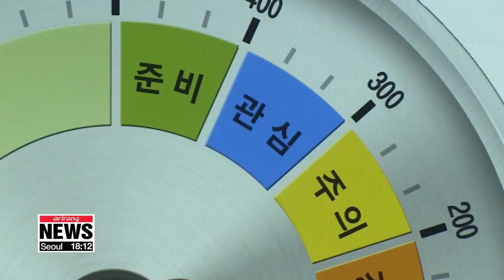South Korea under a heatwave warning, demand for electricity record high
전국 폭염경보...최대전력수요 역대 '최고'

  A few days back, the high in Seoul went up to 38 degrees Celsius.
There's little relief today, the scorcher continues.
According to our Choi Si-young, the entire nation is now under a heatwave warning, with one city even hitting the big 4-0.
  South Korea is sizzling with daytime highs hitting around 35 degrees Celsius.
The whole nation is under a heatwave warning, issued when highs top 35 degrees.
The high in   Yeongcheon, a city in   Gyeongsangbuk-do Province, and Yeoju, a city in Gyeonggi-do Province, hit past 40 degrees Celsius.

   "Here in southern Seoul, the heatwave is expected to push the temperature even higher, and the weather agency advises people to refrain from outdoor activities."

    "The road is too hot, and the sun is too strong, so I have to carry this parasol. It's just exhausting."

    "It's humid, and sun is too strong, so I am so anxious about being out. I am wearing sunscreen but am still worried."

Health experts say that people should drink lots of water and stay hydrated.

  The heat has pushed up demand for electricity.
According to the Ministry of Trade, Industry and Energy, electricity demand reached a record high of 90 million kilowatts at around 5 p.m. on Monday, exceeding the government forecast of 80 million kilowatts.
But the government assured people that it has more than 10 million kilowatts of stable electricity reserves.